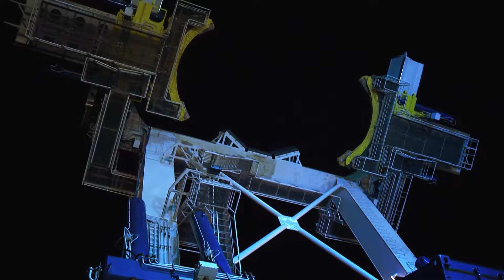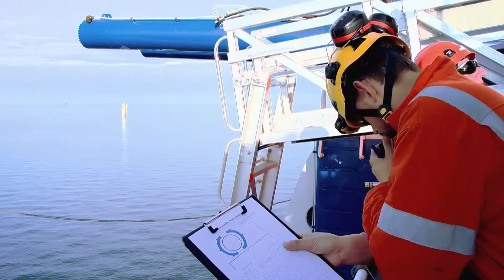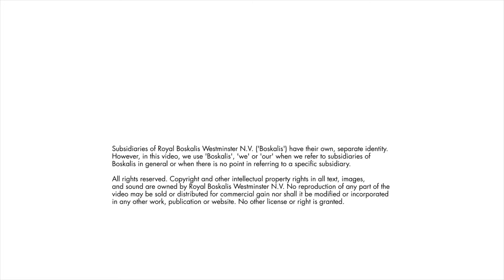Transport and installation 108 foundations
Transport and installation of 108 foundations for the West of Duddon Sands wind farm in the Irish Sea by Boskalis Offshore, with the fallpipe vessel Rockpiper. The installation time was reduced by almost 40%.